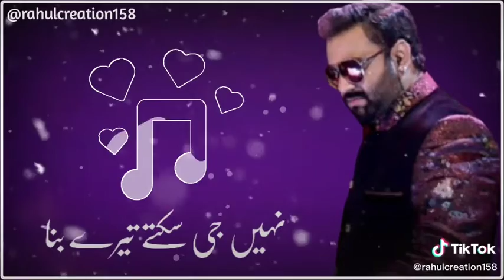Fitrat song ||Tik tok status